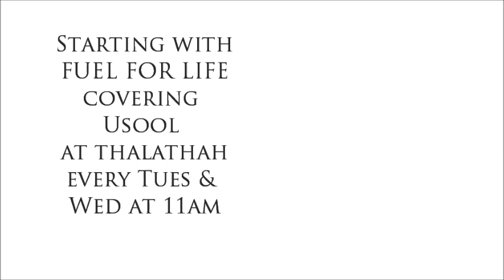DARUSSALAM YOUTH PROJECT RAMADAN ROADTRIP TRAILER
JOIN DARUSSALAM THIS RAMADAN AND CHANGE THE DIRECTION OF YOUR LIFE...

A JOURNEY THAT COULD NOT ONLY CHANGE YOUR PAST BUT ALSO SHAPE YOUR FUTURE..

THE RAMADAN ROADTRIP

DYP will be holding motivational talks ESPECIALLY AIMED AT OUR YOUTH, to help them build their foundations in life, and make the most of this blessed month

Join us on a journey...

FUEL FOR LIFE
covering Usool at thalathah
EVERY TUES AND WEDS AT 11am

covering Minhaj ul Muslim
EVERY TUES at 5.30pm

HE DROVE THE WAY
Open Mic Night Seerah Specials
EVERY FRI AT 6pm

DONT MISS THIS RIDE TO SUCCESS!!

Over 13s only
Brothers and Sisters Welcome
Refreshments will be provided

**TALKS WILL ALSO BE AIRED ON PALTALK** (Room name : YourDYP)

Buses: 105, 195, 482, H32 (stop at Wentworth Rd)
Nearest train station: Southall, Hayes & Harlington

Kind Regards
Darussalam Youth Project